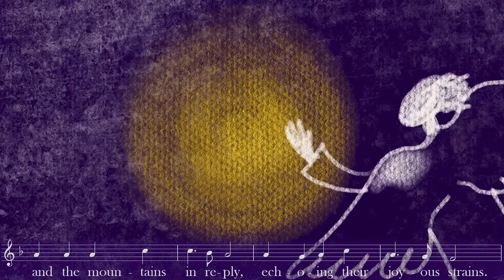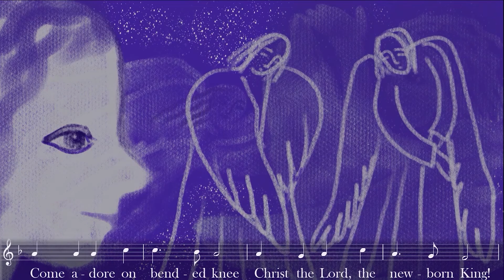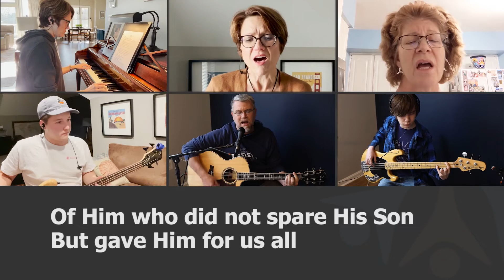Grace Lutheran Christmas Eve Worship - December 24, 2020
This may be a Christmas Eve like no other!  Plan to make it a warm and inviting evening, even if you are home alone!  Grace is offering an online service that everyone can enjoy safely.  You will see and hear many familiar elements of Christmas Eve Worship.  Of course, there will be the holy words as we tell the story of the First Christmas and recall its impact on our lives today.  We will enjoy beautiful music, pray together for ourselves and our community, and rejoice in seeing the faces of our church family members and friends.  From the lovely pre-service music through to the last candle, you won’t want to miss this truly inspirational Christmas celebration.  Though physically apart, we remain one body in Christ.

Prayers/Liturgies used by permission of Augsburg Fortress under license SAS012177.